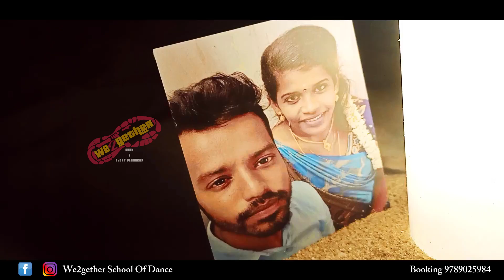Never Did Before I Candle Light Dinner I Birthday Flashmob At Beach I We2gether Events I 9789025984